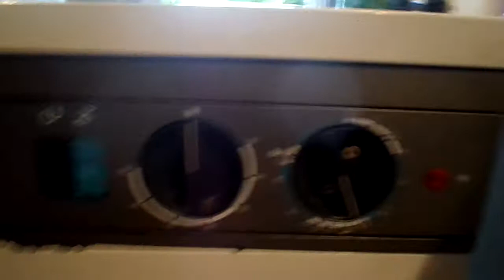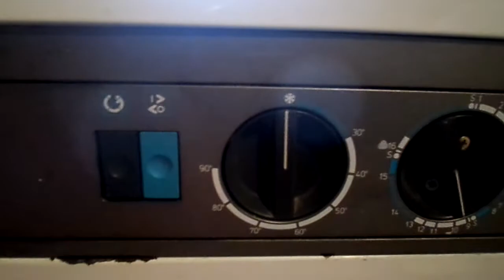Sangiorgio Thema Export 8-Bawełna 60°C (1/3)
Pralkę udało się uratować, a miała 3 dziury w zbiorniku, jedna bardzo duża koło grzałki, druga pod uchwytem silnika, a trzecia obok silnika, zostały zaspawane (przyspawana blaszka), a następnie pomalowane. Program Bawełna 60°C i nie wiem ile obrotów, ale chyba 500. Film przedstawia początek prania i podgrzewania wody.